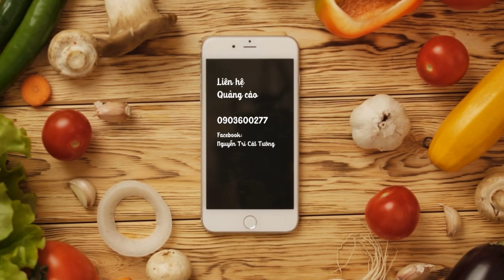MC Cát Tường làm BÍM BÒ bồi dưỡng cho Tiết Cương | MC - Diễn viên Nguyễn Trí Cát Tường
Chào mừng các bạn đã đến với kênh Youtube CHÍNH THỨC và DUY NHẤT của Nguyễn Trí Cát Tường, kênh Youtube được Cát Tường và Gia Đình trực tiếp quản lý mong muốn chia sẻ nhiều hơn với mọi người về địa điểm du lịch và ẩm thực. Rất mong sự ủng hộ của mọi người để Cát Tường có thêm động lực đi đến nhiều nơi sưu tầm những món ăn, những địa điểm đẹp nhé.

Mọi người thích những video clip về chủ đề gì, món ăn nào ngon, đất nước nào đẹp hãy để lại bình luận bên dưới cho Tường để mình cùng tham quan nhé. Tường chân thành cảm ơn mọi người rất nhiều.